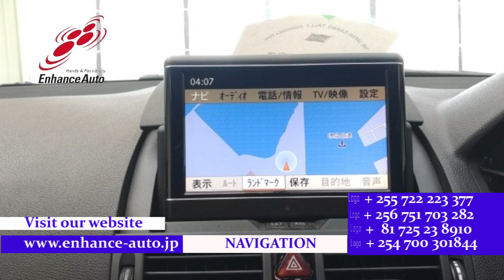2008/2 MERCEDES BENZ C CLASS C200 KOMPRESSOR 290167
2008/2 MERCEDES-BENZ C CLASS C200 KOMPRESSOR Petrol 1800cc 75900km SEDAN / ALLOY / LEATHER SEAT / FOG LIGHT / TURNING SIGNAL MIRROR / POWER SEAT / NAVI / REMOTE KEY / STEERING SWITCH / CRUISE CONTROL